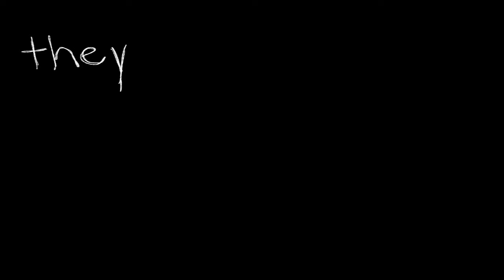grapefruit. a short film